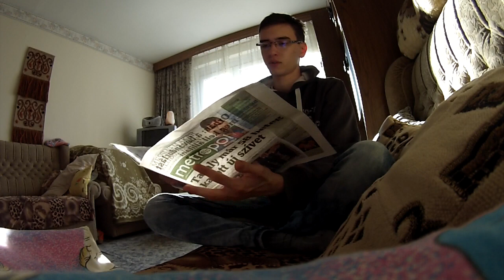Na mi van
Sziasztok!

© József Terbe - 2013